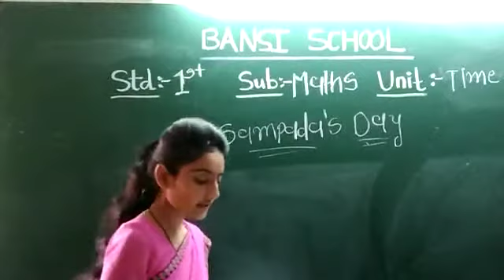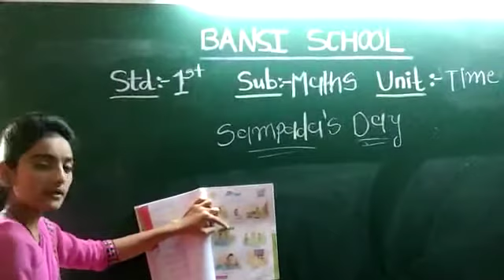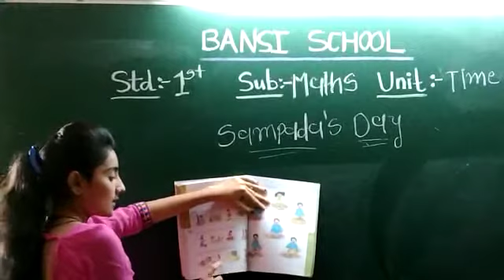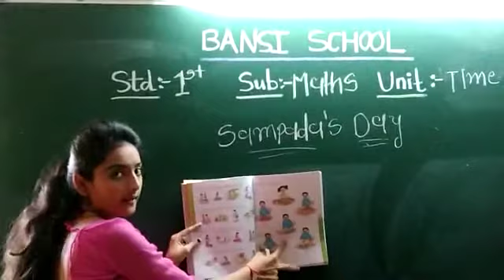Std-1 Math-Magic 🔴 Part-2 {English Medium}